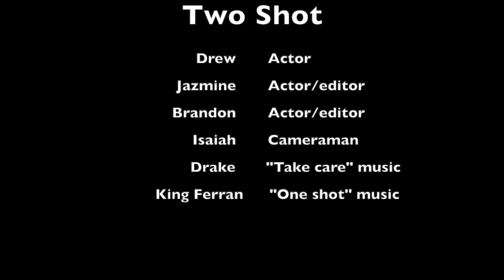Two Shot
This humor parody video is by Jaxmine, Drew, Isaiah, and Brandon.